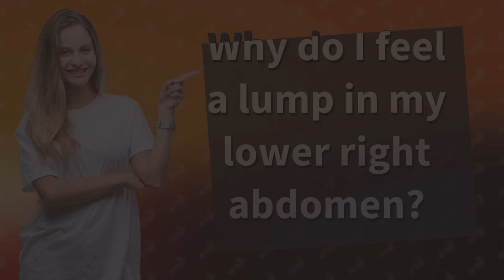Why do I feel a lump in my lower right abdomen?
Are you experiencing an unexplained lump in your lower right abdomen? Don't panic! Our informative video explores the possible causes, from hernias to tumors. Learn about the warning signs and symptoms you should look out for, and why seeking medical attention is essential for early detection and treatment. Don't let a lump go unnoticed - watch now to take control of your health!